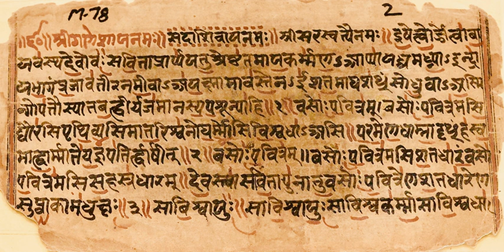Yajurveda | Wikipedia audio article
- Socrates

SUMMARY
The Yajurveda (Sanskrit: यजुर्वेद, yajurveda, from yaj meaning "worship", and veda meaning "knowledge") is the Veda primarily of prose mantras for worship rituals. An ancient Vedic Sanskrit text, it is a compilation of ritual offering formulas that were said by a priest while an individual performed ritual actions such as those before the yajna fire. Yajurveda is one of the four Vedas, and one of the scriptures of Hinduism. The exact century of Yajurveda's composition is unknown, and estimated by scholars to be around 1200 to 1000 BCE, contemporaneous with Samaveda and Atharvaveda.The Yajurveda is broadly grouped into two – the "black" or "dark"(Krishna) Yajurveda and the "white" or "bright"(Shukla) Yajurveda. The term "black" implies "the un-arranged, unclear, motley collection" of verses in Yajurveda, in contrast to the "white" which implies the "well arranged, clear" Yajurveda. The black Yajurveda has survived in four recensions, while two recensions of white Yajurveda have survived into the modern times.The earliest and most ancient layer of Yajurveda samhita includes about 1,875 verses, that are distinct yet borrow and build upon the foundation of verses in Rigveda. The middle layer includes the Satapatha Brahmana, one of the largest Brahmana texts in the Vedic collection. The youngest layer of Yajurveda text includes the largest collection of primary Upanishads, influential to various schools of Hindu philosophy. These include the Brihadaranyaka Upanishad, the Isha Upanishad, the Taittiriya Upanishad, the Katha Upanishad, the Shvetashvatara Upanishad and the Maitri Upanishad.